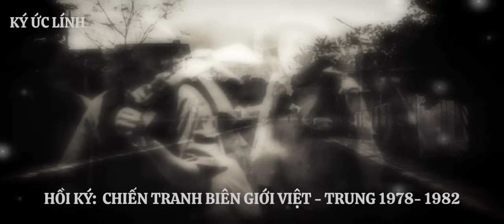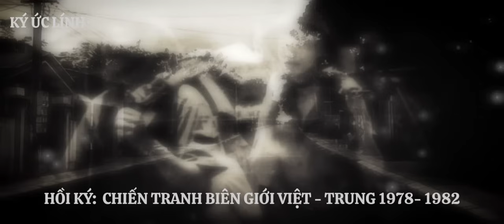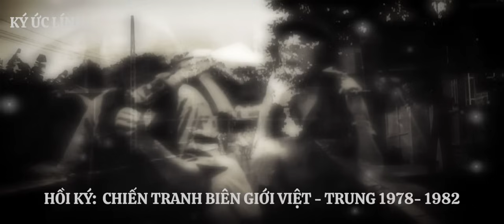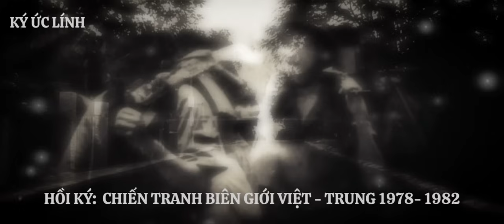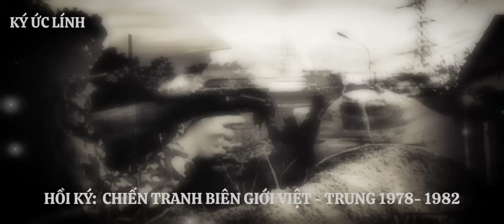( Tập 6 ) Chiến tranh biên giới - Tướng Hoàng Đan suýt mất mạng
Chiến tranh biên giới - 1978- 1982